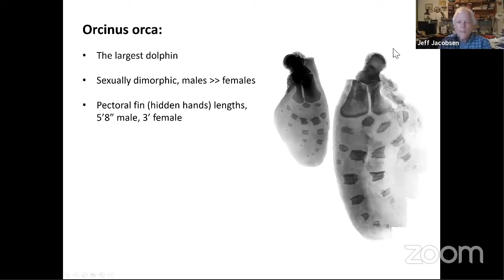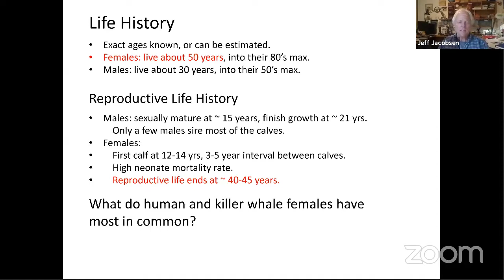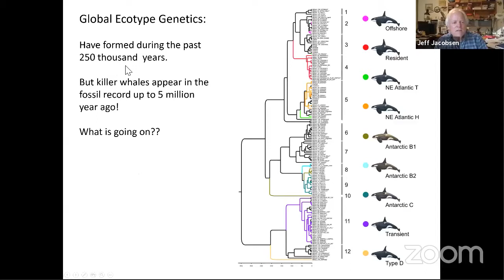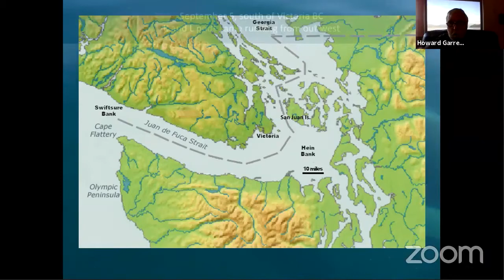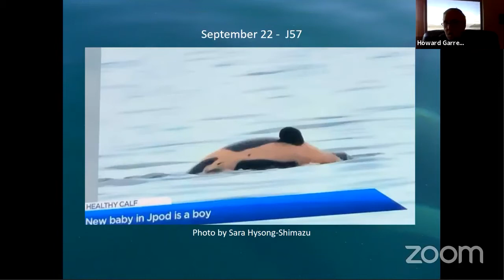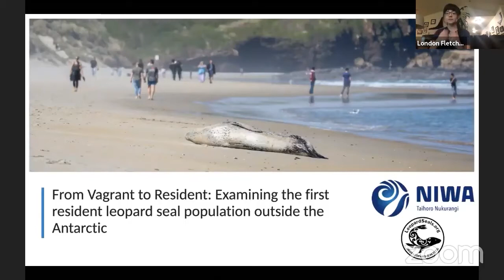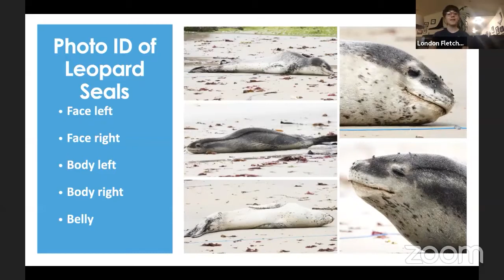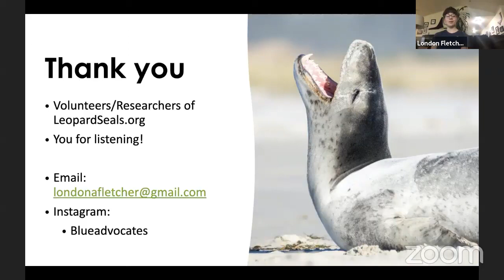DAY 1 2020 Ocean Life Symposium (FULL EDIT)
Here is the edited version of Day 1 of the Ocean Life Symposium 2020.

BROADCASTING ON KGUA PUBLIC RADIO IN GUALALA, SIMULCASTING WORLDWIDE TO KGUA's YOUTUBE TV & SHARED ON KGUA's FACEBOOK PAGE

The 2020 Ocean Life Symposium will be held this year free of charge via Zoom which willl be simulcast live on KGUA public radio, YouTube TV, and Facebook 9a-10a Pacific (12-1pm Eastern) the week of October 26, 2020, on KGUA’s Peggy’s Place. Repeats 1p-2p Pacific (3p-4p Eastern.)

Topics relating to the status of our oceans and the life forms that inhabit it will be presented by a variety of ocean experts including Orca Network’s Howard Garrett, Aquatic Research Conservancy’s London Fletcher, The Ocean Foundation’s Richard Charter, Ocean Conservation Research’s Michael Stocker, Humboldt University’s Jeff Jacobson, University of New Hampshire’s Carter Mercer, Atlantic White Shark Conservancy’s Marianne Long, University of Redlands’ Tessa Foster, Noyo Center for Marine Science’s Sarah Grimes, and Blue Planet Solutions’ Zack Klyver. The last day of the event will be a wrap with Ocean Life Symposium event organizers Scott Mercer and Tree Mercer of Mendonoma Whale and Seal Study.

Broadcast producer and Hose is KGUA’s Assistant Mgr. and Host Leigh Anne Lindsey.

Listen to the event locally at KGUA 88.3 FM public radio or online at kgua.org Airpocket App, at tunein.com and at radio.garden/search from 9am-10am Pacific Time (12-1pm Eastern.) It will be also be simulcast on KGUA’s YouTube channel and Facebook page.

The symposium will be viewable afterwards on KGUA’s website and social media channels, on the Mendocino Marine Life Advocates website, and Mendonoma Whale and Seal Study’s FaceBook Page. This independent media station (operated by Native American woman and longtime journalist Peggy Berryhill) welcomes all sponsorships and donations in support of this event.

EVENT ORGANIZERS
Mendonoma Whale and Seal Study co-founder Scott Mercer began researching marine mammals in 1974. In 1978, he founded New England Whale Watch and was a major contributor to the Catalogues of Identified Individuals for humpback, finback, and North Atlantic right whales. He flew aerial surveys for the New England Aquarium, co-authored The Great Whale Book in 1982, and taught a marine mammal class for 14 years. Mercer co-founded the Brier Island Ocean Study Research Station on Brier Island Nova Scotia, Canada, and led winter expeditions in the British Virgin Islands/ In 2013, he co-founded the Mendonoma Whale and Seal Study with Tree Mercer to survey the marine mammals off the northern Sonoma and southern Mendocino coasts. Before MWSS, Tree recorded seabirds and whale sightings for New England Whale Watch, and taught Biology and Life Science for 35 years on Long Island, NY.

KGUA (KGUA.org), a project of the Native Media Resource Center, a 501 (c) (3) non-profit, is a Northern CA public media station which airs news, science, politics, & eclectic music shows. Co-Founder & GM, Peggy Berryhill has been a leader in public radio for over 4 decades, first indigenous woman public radio journalist, & a member of the Muscogee Nation.

SCHEDULE FOR THE 2ND ANNUAL OCEAN LIFE SYMPOSIUM OCT 26-30, 2020

9AM – 10AM Pacific (12-1pm Eastern)
EACH DAY REPEATS 1pm-2pm Pacific (4pm-5pm Eastern):

• JEFF JACOBSEN – Bio-Waves Inc. “Killer Whale Cultural Biology – A Rapid Review”
• HOWARD GARRETT - Orca Network “Two New J Pod Calves! Celebrations, Implications, and Observations”
• LONDON FLETCHER – Aquatic Research Conservancy “From Vagrant to Resident: Examining the first resident leopard seal population outside the Antarctic.”

TUES, OCT  27TH 9AM – 10AM Pacific (12-1pm Eastern):
• RICHARD CHARTER - The Ocean Foundation “One with Nature: Defending our Planet During a Time of Broken Promises”
• MICHAEL STOCKER - Ocean Conservation Research “What Wuz that Sound? Acoustical Adaptations to the Ocean’s Dark and Wet Environment”
• CARTER MERCER - University of New Hampshire “The Housing Market Response to Sea Level Rise”

WED, OCT 28TH 9AM – 10AM Pacific (12-1pm Eastern);
• TESSA FOSTER – University of Redlands “The Effects of Warming Waters on Marine Mammals in the Southern California Bight”
• MARIANNE LONG - Atlantic White Shark Conservancy “Awareness Inspires Conservation”
• CHRISTINA TOMBACH-WRIGHT - Toyon Research Corporation “Emerging Technologies for Marine Mammal Research”

THURS, OCT 29TH 9AM – 10AM Pacific (12-1pm Eastern):
• SARAH GRIMES - Noyo Center for Marine Science “Ashore” Mini Intro to my Year in Review: What/Who has Washed Ashore in 2020”
• ZACK KLYVER - Blue Planet Strategies “The Critically Endangered North Atlantic Right Whale”
• ZACK KLYVER – Blue Planet Strategies “The Pursuit of Ropeless Fishing for Lobster and Crab”

FRI, OCT 30TH 9AM – 10AM Pacific (12-1pm Eastern): WEEKLY WRAP-UP WITH HOST Peggy Berryhill• Scott Mercer and Tree Mercer - Mendonoma Whale and Seal Study